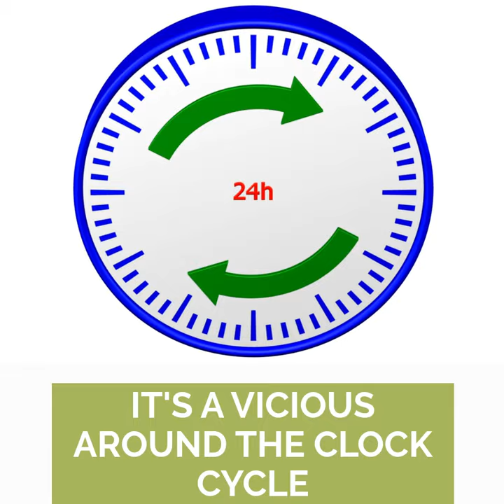Learn how to use Bamboo Bubby Eczema Mitten Sleeves